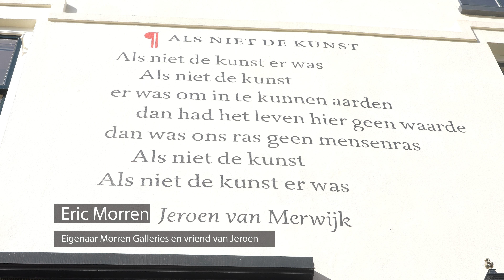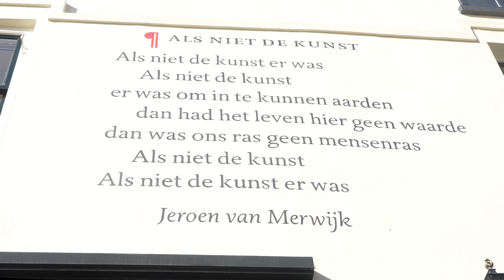Utrecht eert Jeroen van Merwijk drie jaar na zijn dood met geveltekst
Gisteren was het drie jaar geleden dat de Utrechtse cabaretier/zanger/beeldend kunstenaar Jeroen van Merwijk overleed. Het was ook de dag dat op de muur van galerie Morren (Oudegracht/Vrouwjuttenstraat) zijn gedicht ‘Als niet de kunst’ werd onthuld. Nuk TV was bij de bijeenkomst waar initiatiefnemer Eric Morren herinneringen ophaalde aan zijn vriend Van Merwijk, de geëmotioneerde weduwe Jeannette van Merwijk inging op het belang van het gedicht en burgemeester Dijksma de ‘omdenker’ van Merwijk eerde. Na afloop werd er door de aanwezigen met uitgedeelde flesjes Ketel 1 geproost op het leven. Kijk hieronder naar naar het verslag van een middag met een lach en traan.